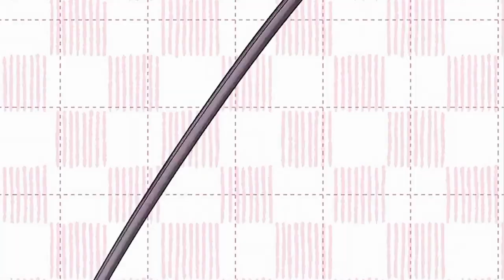你卻愛著一個他 ｜第8集 灑水、講項目，簡哥一套接一套